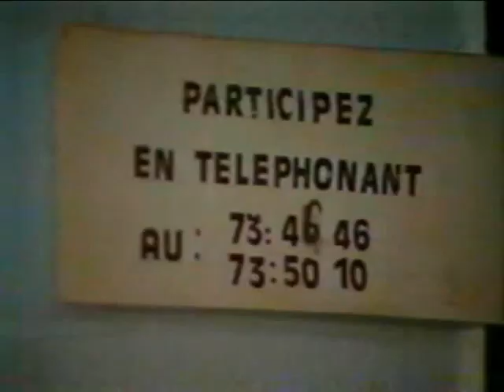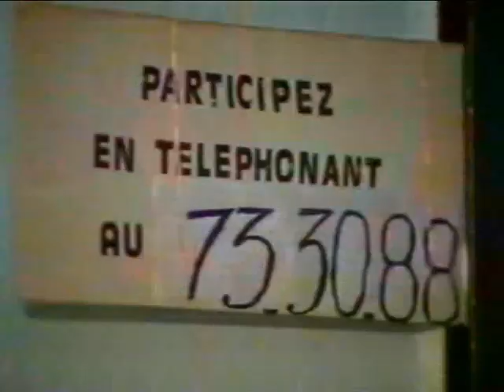Conférence du Professeur Cheikh Anta Diop